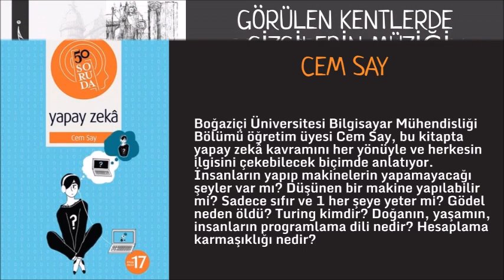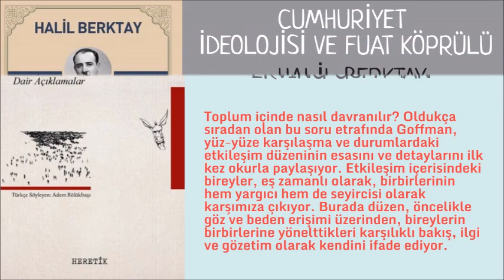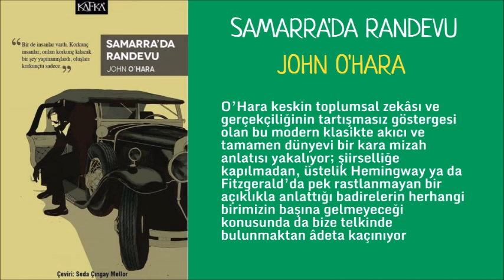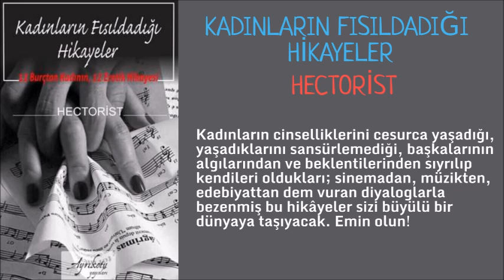YENİ ÇIKAN OKUNASI KİTAPLAR.. 4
YENİ ÇIKAN OKUNASI KİTAPLAR.. 4 Yeni çıkan ama gözümüzden kaçan kitaplar dördüncü videosu ile yeniden UGLAA'DA. Okumak ve kitapların gölgesinde kalmanız dileğiyle... İyi seylrler